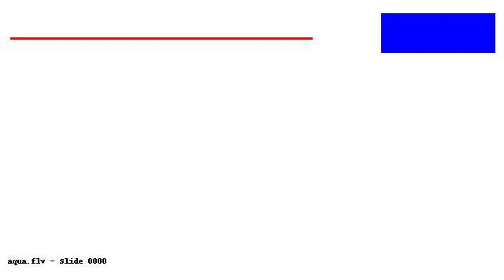tmp Vf mi